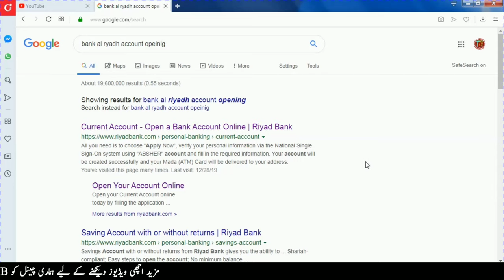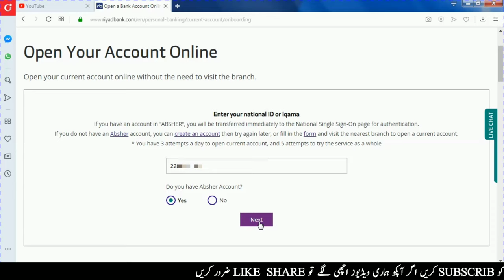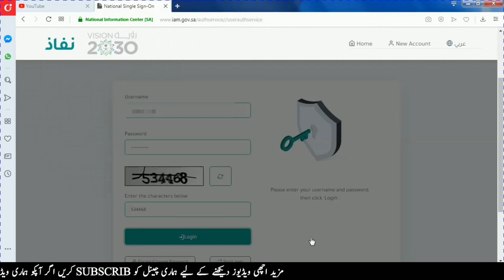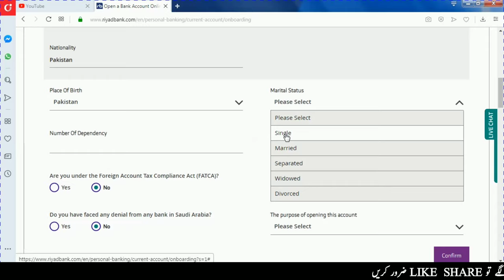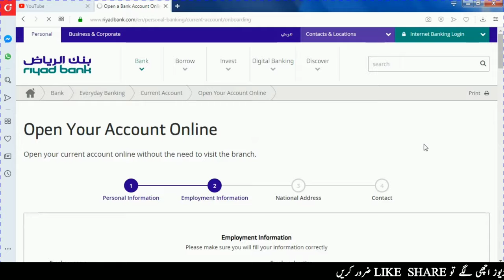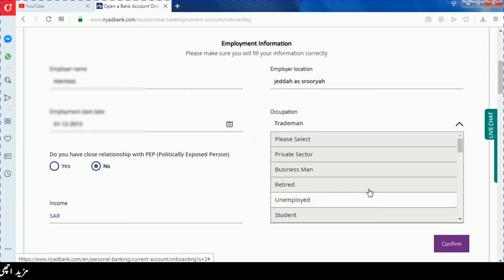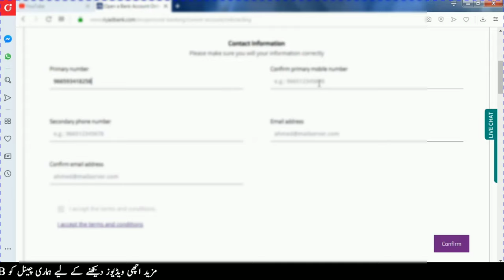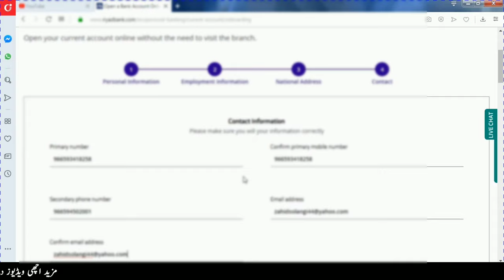How To Open Online Account Bank Al Riyad And Get Atm Card Free Bank Riyadh men account open karen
-How to open Account online Bank Al Riyad  and get Atm card free Delivered your national Address